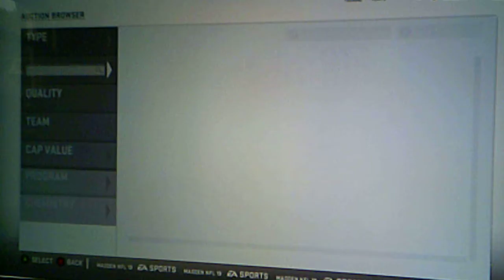Madden 19| MUT 1445 18 Sacks + Melvin Gordon Team Diamond Card!!